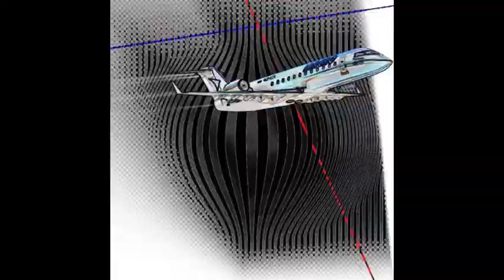figures&fields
random images